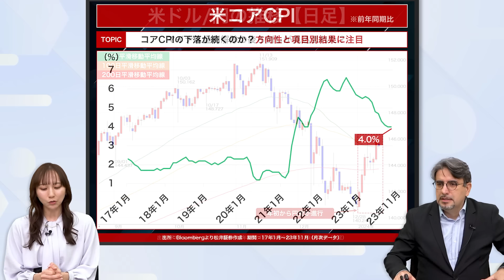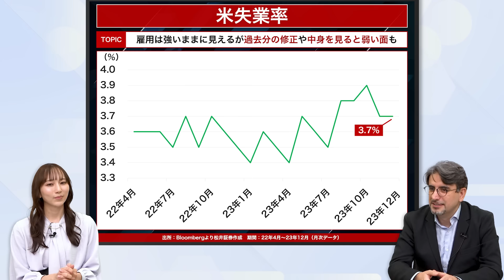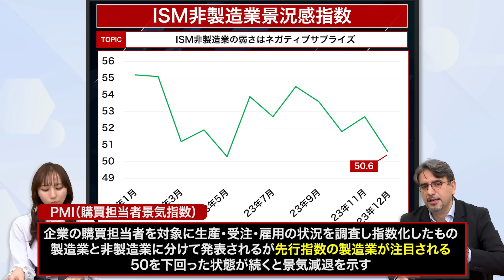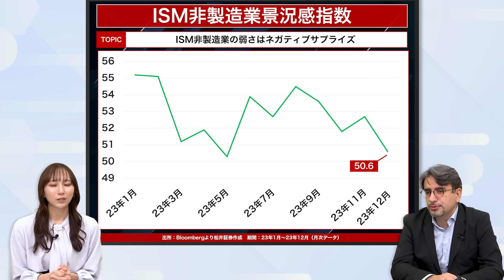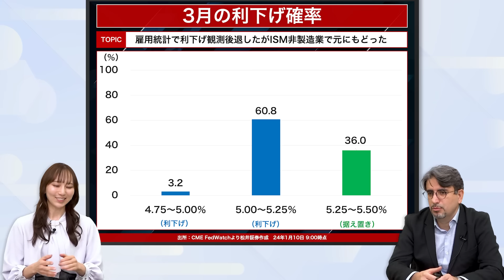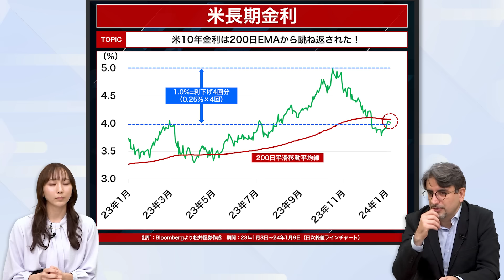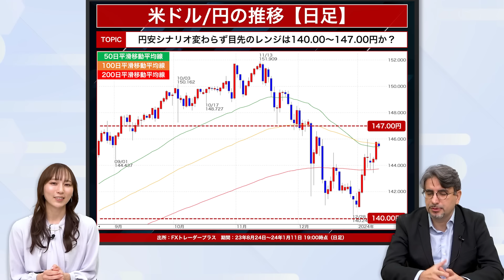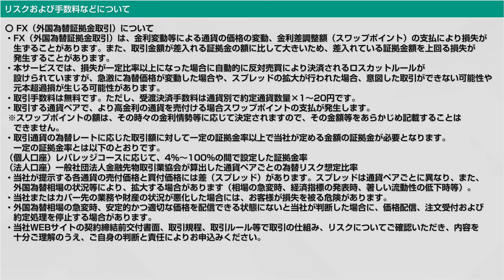米ドル/円の見通し【エミンの月間為替相場見通し1月号】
エミンの月間為替相場見通し2024年1月号！天才エコノミストのエミン・ユルマズ氏が、岸田彩加さんと米ドル/円について解説します。エミンさんの今後の見通しに注目です。

0:00　オープニング
0:28　米ドル/円振り返り
3:48　米コアCPI
6:44　米失業率
11:00　ISM非製造業景況感指数
13:05　3月FOMCでの利下げ確率
15:14　米長期金利
18:33　米ドル/円の見通し
23:02　 エンディング